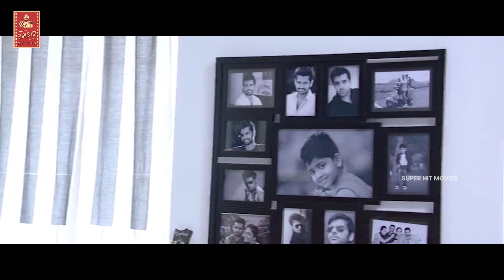క్లోజ్ గా ఉంటే లవ్ ఆ | Keerthy Suresh And Ram Sad Love Dialogue Scenes | Super Hit Movies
క్లోజ్ గా ఉంటే లవ్ ఆ. Keep Watching For More Updated Videos.